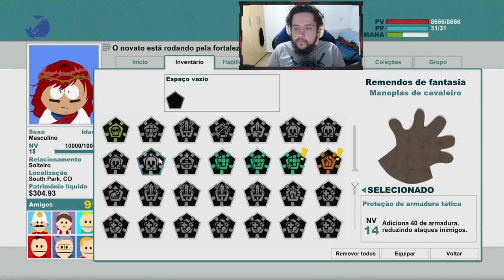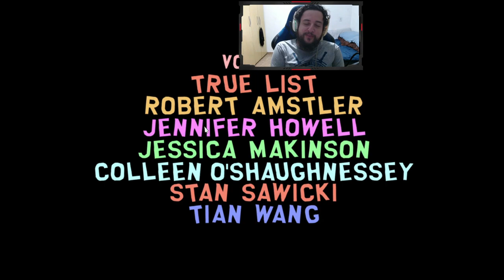O VERDADEIRO CAJADO SÃO OS AMIGOS QUE FAZEMOS PELO CAMINHO! - South Park - The Stick of Truth #8